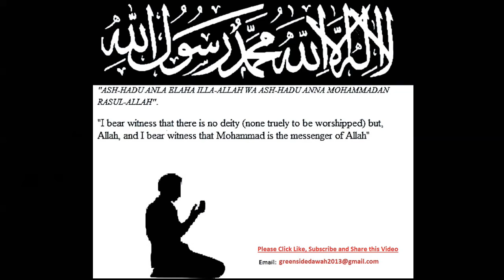English Lecture: Beautiful Patience